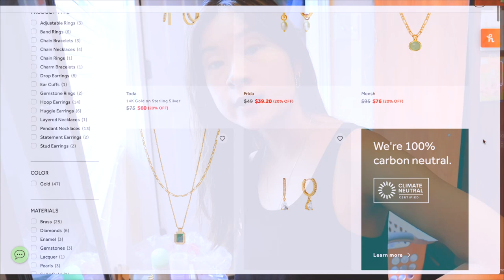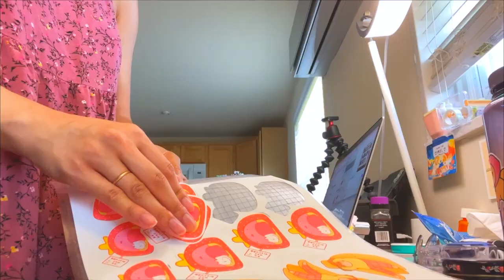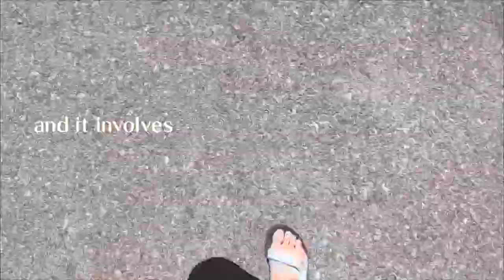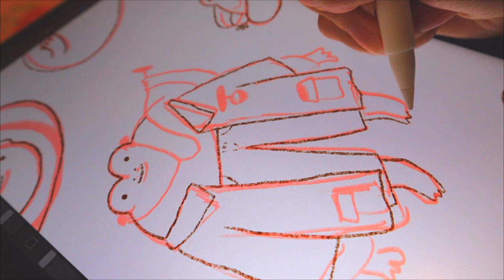✎ JULY STUDIO VLOG ✎ casetify collab, designing phone cases, behind the scenes photoshoot 📸✨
check out ana luisa's sustainable pieces here! ❤️

BACK again with another studio vlog! this time, showcasing an exciting collab with CASETIFY!! Such a dream collab and it was a long yet rewarding process :-)
🌞 LASTLY, take care!!

☼ TOOLS ☼
mini mic
sticker machine: silhouette portrait 2
video editor: final cut pro x